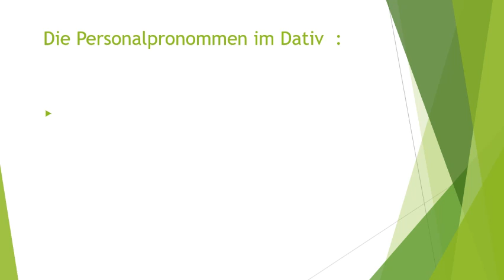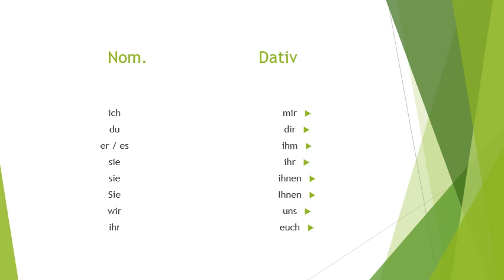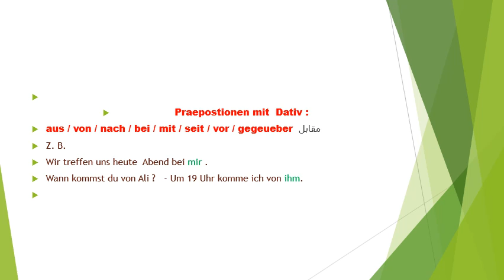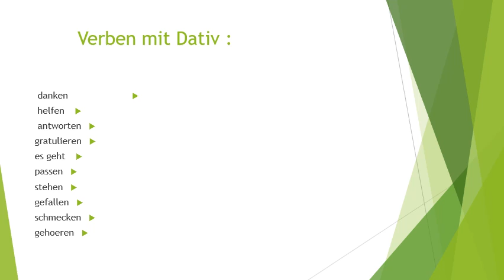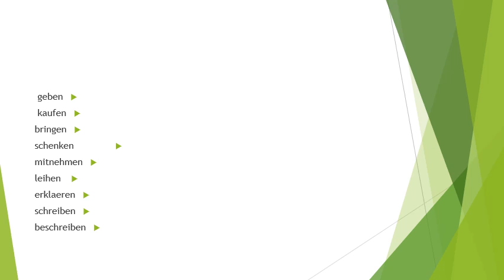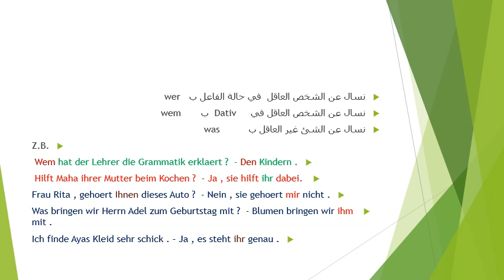Herr Abdel Fattah Mahmoud1